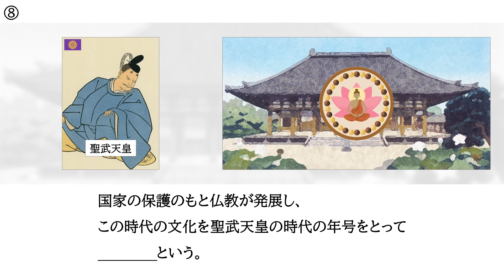★【天平文化と大陸】暗記 日本史 高校 大学入試 大学受験 ＭＡＲＣＨ 関関同立 勉強法 試験 テスト 学校 聞き流し 国公立大学 早稲田 慶応 Ｆランク ＳＰＩ 公務員